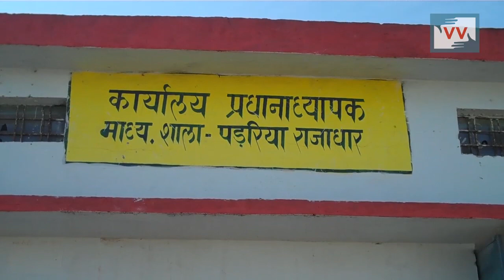Unedible food in Mid Day Meals | Sangeeta reports for IndiaUnheard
Community correspondent Sangeeta Thakur reports from Madhya Pradesh for Video Volunteers.